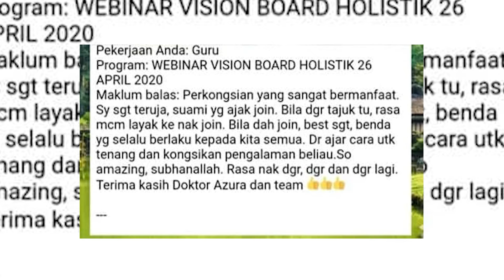Apa kata Tuan Azahari Ardin tentang Webinar Vision Board Holistik Dr Azura?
Ingin jadi seperti mereka?
Jom sertai WEBINAR VISION BOARD HOLISTIK

Salam Sayang,
Dr Azura Hashim💖